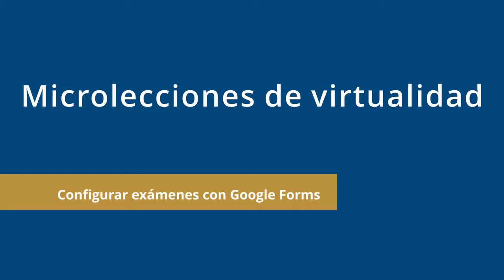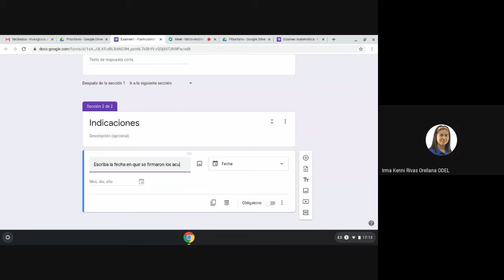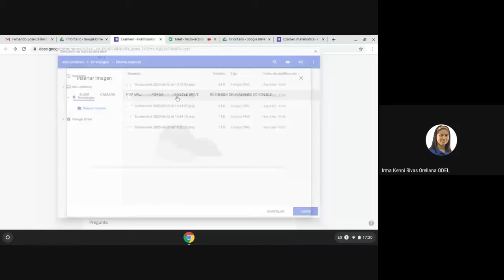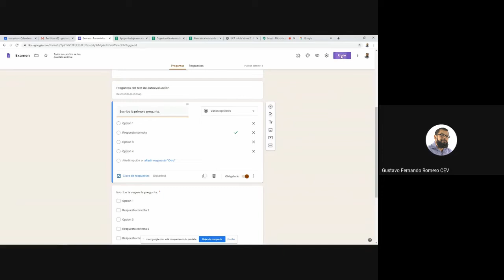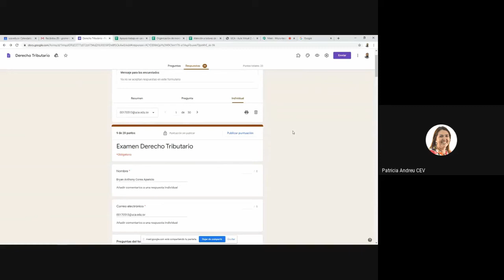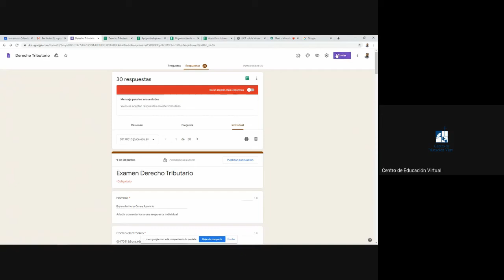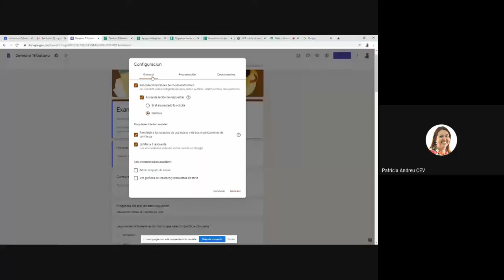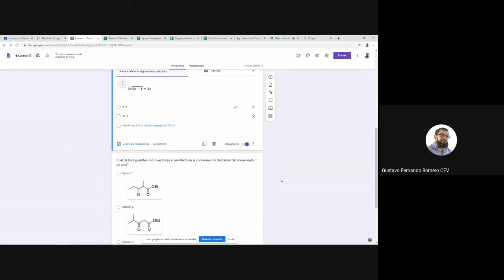Microlección 5 - Configurar exámenes en Google Forms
-Este video forma parte de las videoconferencias de microlecciones de apoyo a la academia para el desarrollo de buenas prácticas en las plataformas virtuales. Compartimos el tema para el aprovechamiento de toda la comunidad universitaria.-

En este video aprenderás a utilizar la herramienta de Google Forms y realizar cuestionarios a modo de examen con preguntas calificadas.

2020 - Universidad Centroamericana José Simeón Cañas, El Salvador